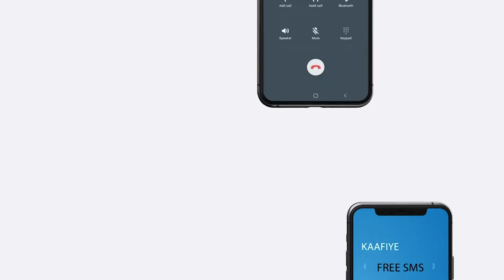Maamulka Gobalka Banaadir ayaa Mamnuucay in dibad-bax Siyaasadeed uu ka dhaco Magaalada Muqdisho